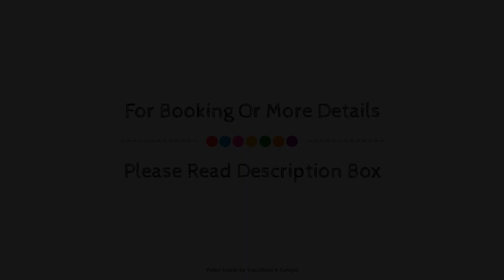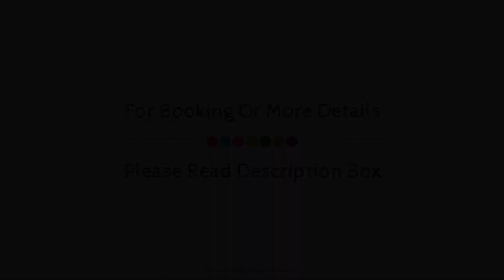Hotel Yachtclub, Timmendorfer Strand, Germany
About Property:
Hotel Yachtclub is perfectly located for both business and leisure guests in Timmendorfer Strand. The property features a wide range of facilities to make your stay a pleasant experience. Service-minded staff will welcome and guide you at the Hotel Yachtclub. Television LCD/plasma screen, heating, desk, mini bar, balcony/terrace can be found in selected guestrooms. The hotel offers various recreational opportunities. Convenience and comfort makes Hotel Yachtclub the perfect choice for your stay in Timmendorfer Strand.
Searching For
1. Hotel Yachtclub - Timmendorfer Strand
2. Hotel Yachtclub - Timmendorfer Strand Virtual Tour
3. Hotel Yachtclub - Timmendorfer Strand Rooms
4. Hotel Yachtclub - Timmendorfer Strand Amenities
5. Hotel Yachtclub - Timmendorfer Strand Videos
6. Hotel Yachtclub - Timmendorfer Strand Offers
7. Hotel Yachtclub - Timmendorfer Strand Deals
Audio Credit:
Track Title: Blank Slate
Artist: VYEN